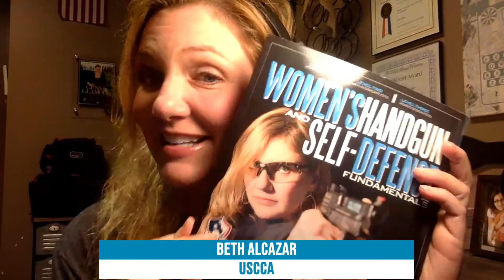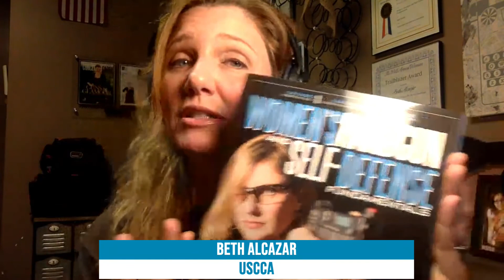Guns 101 - Women's Handgun and Self Defense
Beth Alcazar discusses issues specific to women and self-defense.